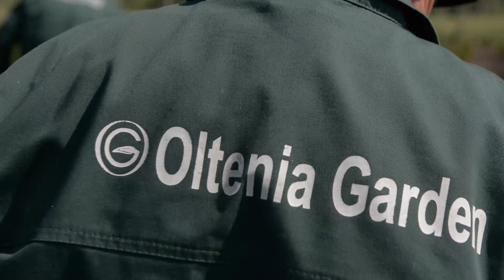Pepiniera Oltenia Garden